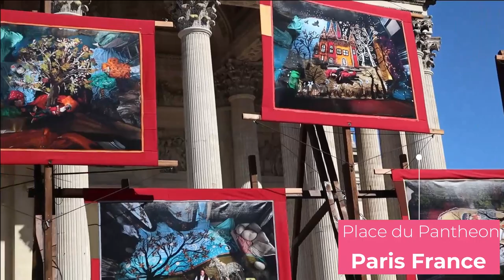Super SOFT Gluten Free and Dairy Free Dinner Rolls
This delicious dinner rolls are soft, fluffy and perfect with anything! Easy to make and you dont need much for it.
Ingredients:
350gr Gluten free all purpose flour (2 3/4 cup)
50gr sugar (1/4cup)
1 1/2 xanthan gum
1 tsp cider vinager
salt
2 tbsp melted margarine
1 egg
250ml warm water (1cup)
2 tsp dry yeast
In a bowl mix flour, xanthan gum, salt, sugar and yeast. Add water, margarine, cider vinager and egg. Mix it with hand mixer untill everything is combined. In a greased baking pan separate dough in 9 balls. Clean edges with bit of warm water obn your fingers. Cover and let it rise up to 1h. Bake in preheated oven for 25-28min on 200°C (400°F). When baked brush with melted margarine. Serve warm! Enjoy!